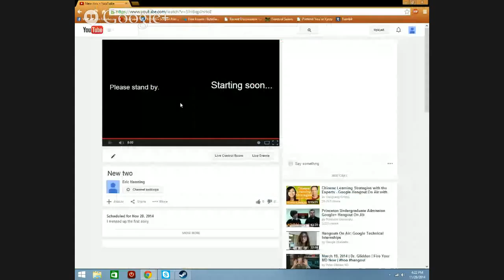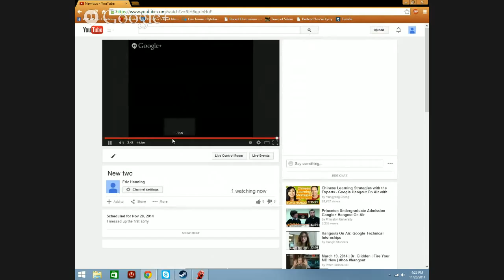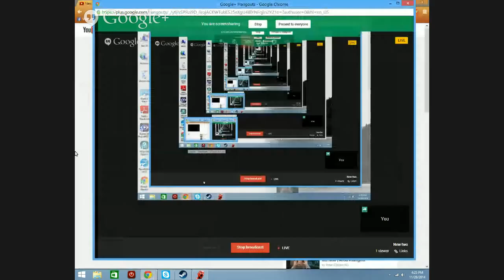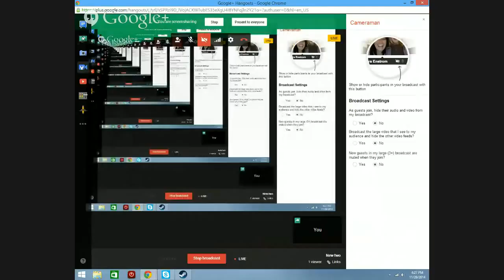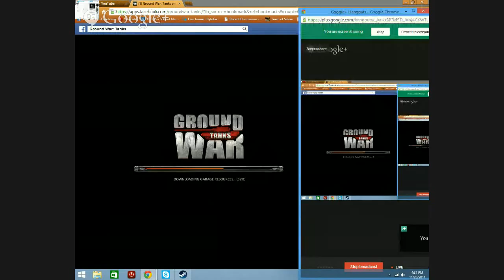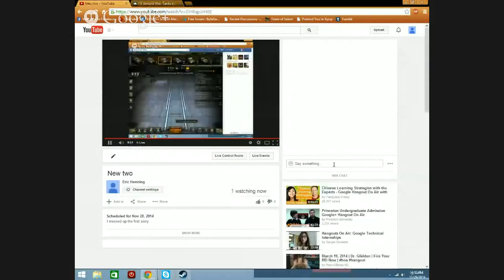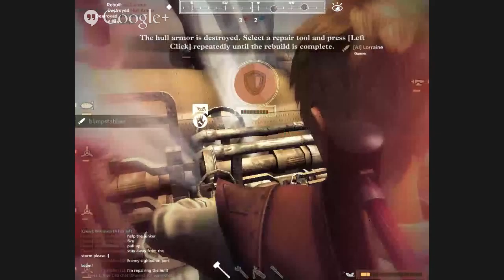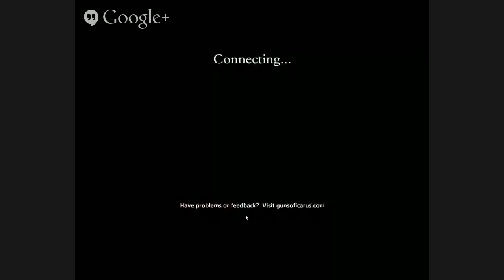New two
I messed up the first sorry